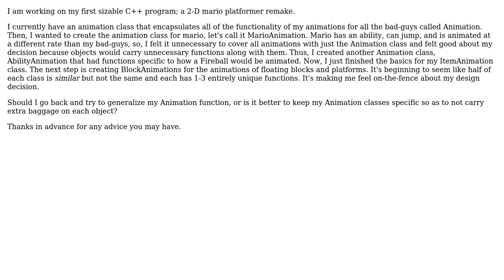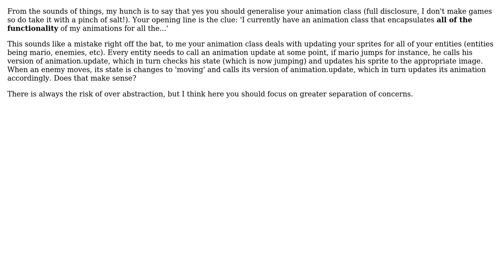Software Engineering: C++ - How should I design my animation class?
With thanks & praise to God, and with thanks to the many people who have made this project possible! | Content (except music & images) licensed under CC BY-SA | Music | Images & others | With thanks to user Dan-Cook user Brandon Chatham and the Stack Exchange Network Trademarks are property of their respective owners. You are responsible for your own actions.